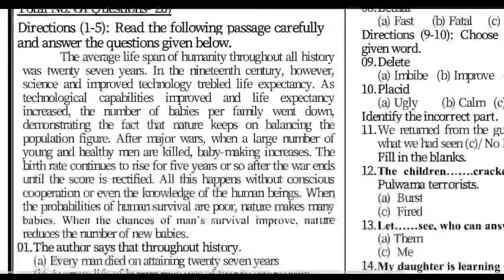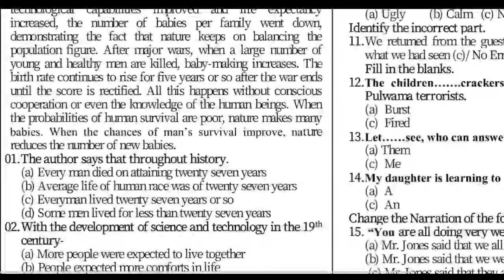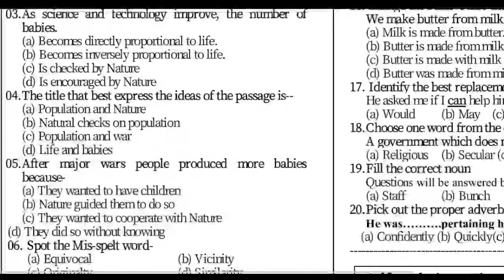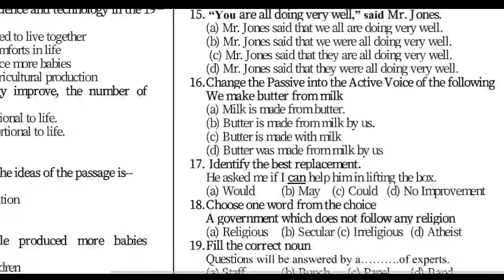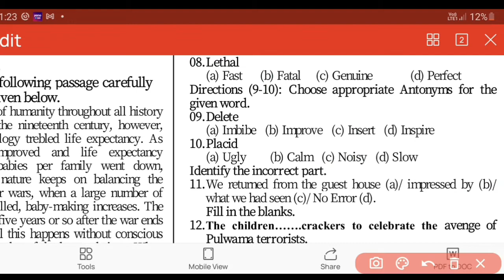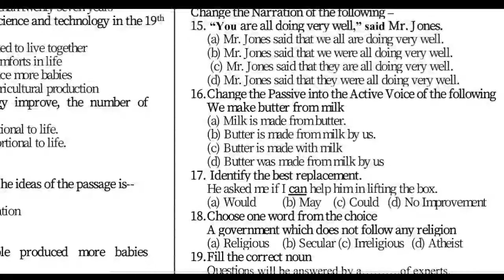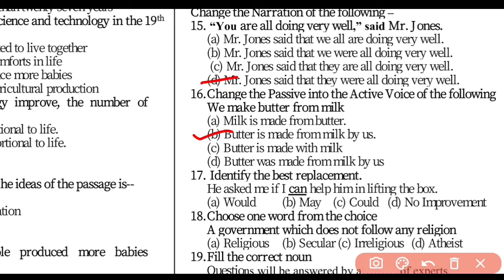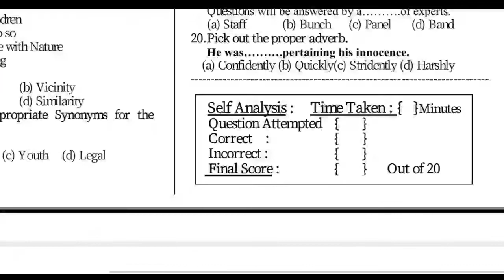Exam Booster Tests| By-Kamal Jain Sir | #15